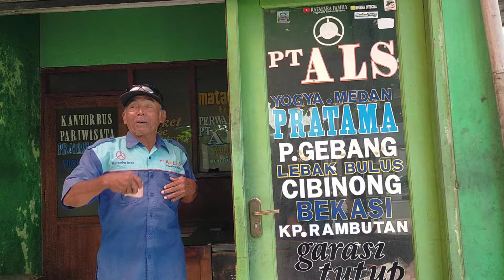HANYA PAK KETUA YANG BISA BEGINI...‼️PAK KETUA SUPER SABAR..‼️BUS ALS 227 TINGGALKAN KOTA GUDEG